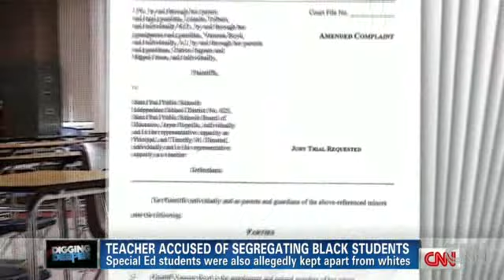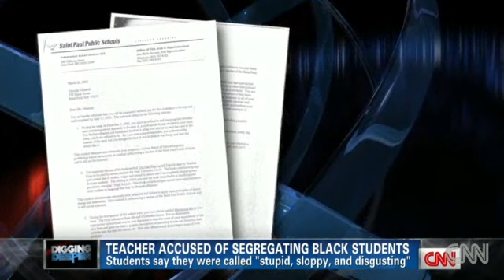Teacher accused of segregating students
CNN's Gary Tuchman reports on a teacher in Minnesota who students say segregated black and special needs students.